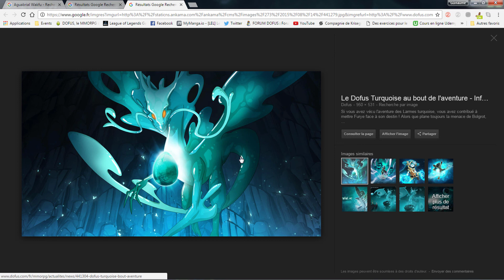「 Dofus 」 Une âme en colère - Bleu Turquoise - 2.40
Bon visionnage :)